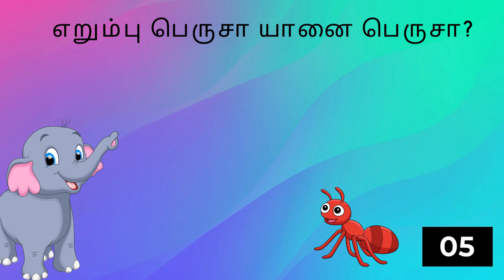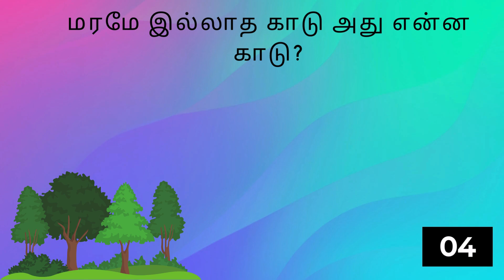கடி ஜோக்ஸ் (Kadi Jokes)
Welcome to Junior Quiz Master Channel.🙏🙏
Join us for fun-filled quizzes, brain-teasing challenges and fascinating adventures tailored just for all age groups.🧠🔥🏆🥇
Thank you for your continued support to our Channel.🫂🙏🙏